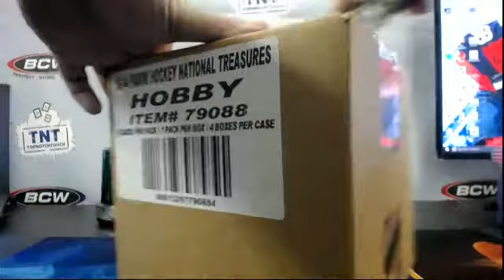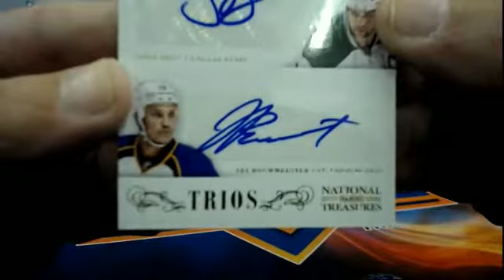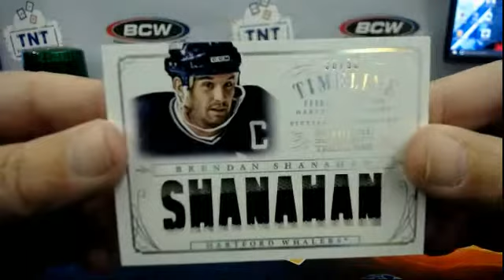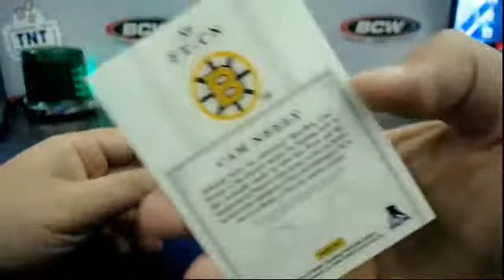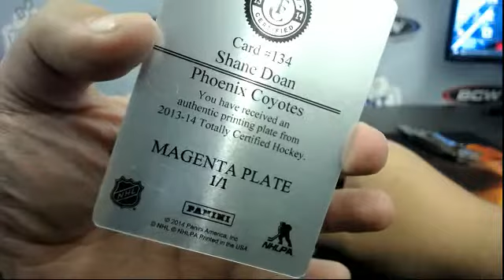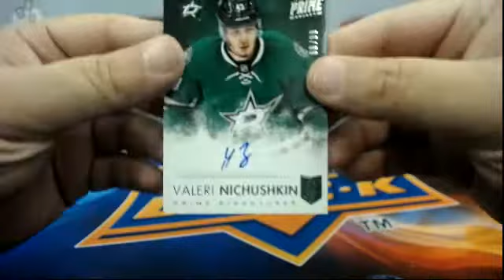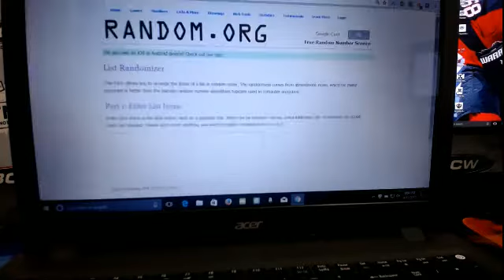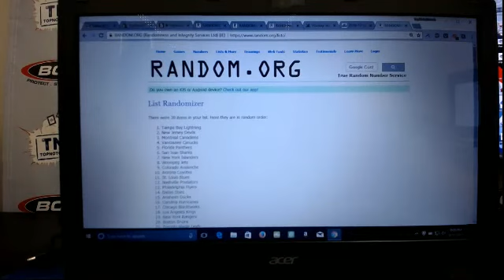13-14 NATIONAL TREASURES HOCKEY 4 BOX CASE # 21